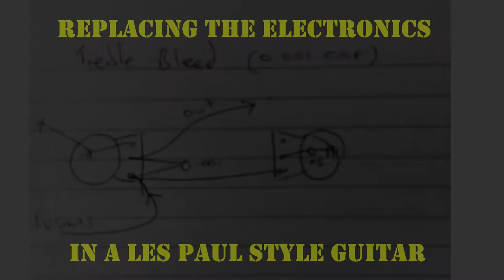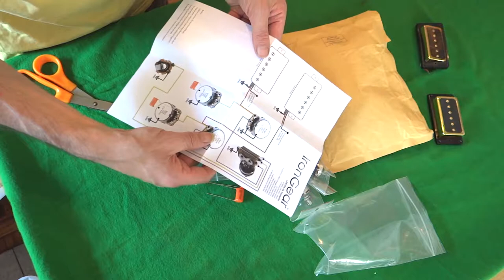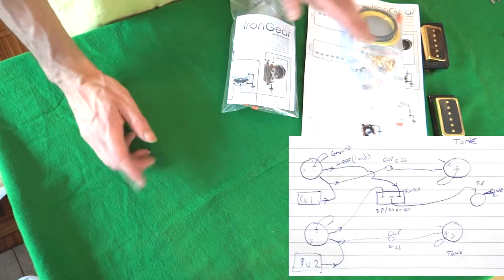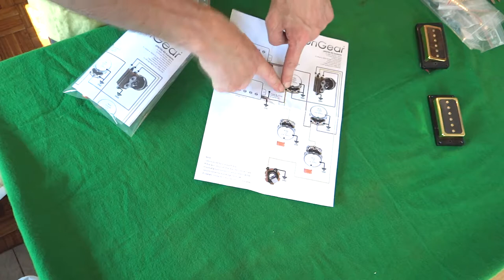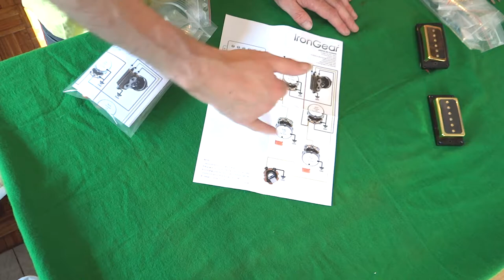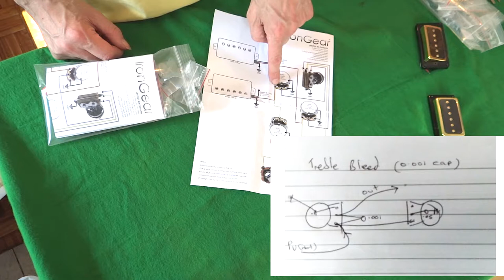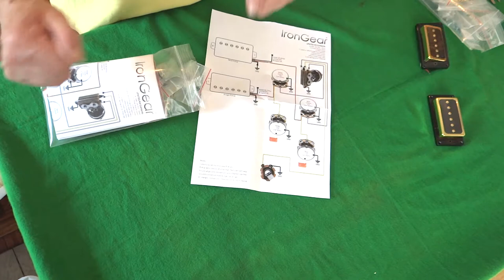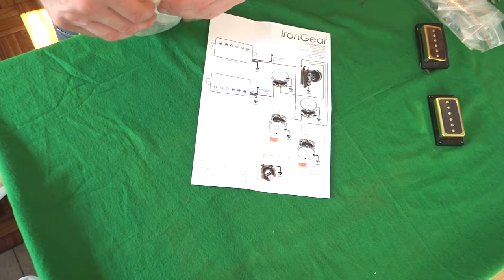Upgrading A Harley Benton HBL500 Les Paul #5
Following the process of upgrading a Harley Benton HBL500 Les Paul #5 fifth part.
Featuring a closer look at Iron Gear's Les Paul Replacement Electronics Kit part of a series "Replacing The Electronics In A Les Paul Style Guitar". The subject of this series is the Harley Benton HBL500 as distributed by Thomann Germany.

The process Includes everything connected with:
Pickups, Pots, Switches, Wiring, Caps, Earthing,

Part 5
A look at:
- Les Paul wiring kits (the Iron Gear LP wiring kit with either 0.02 and 0.047 caps),
- considering the merits of vintage and/or modern electronics
- the treble bleed circuit

TIPS/SUPERFANS
If you like this video and you would like the production line to continue and improve, you can help by making a donation